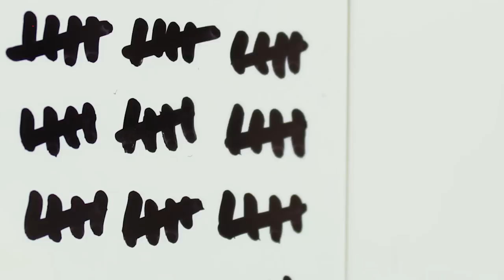LEGO WRECK IT RALPH ARCADE 2 SERIES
Lego Wreck It Ralph SERIES is Lego Movies made by stop motion animation.

A boy called Felix gets a special present for his birthday. Sonic is the star of the show!